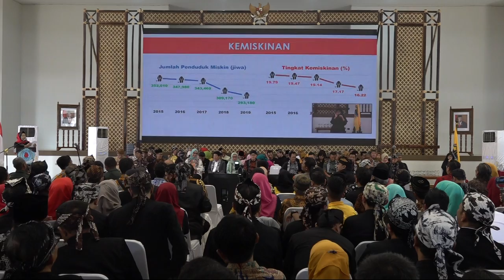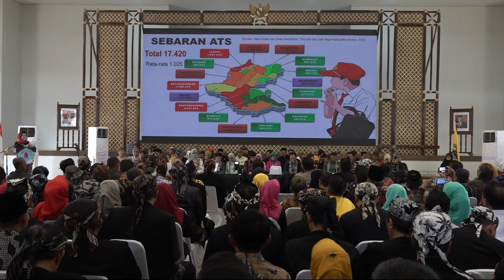MUSRENBANGWIL BREGASMALANG & PETALONG TAHUN 2020 | part 2